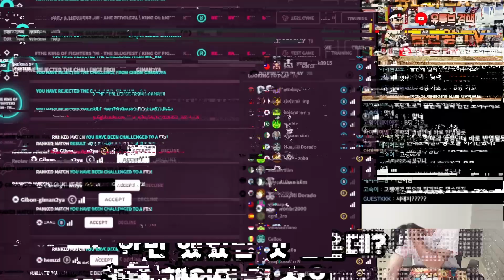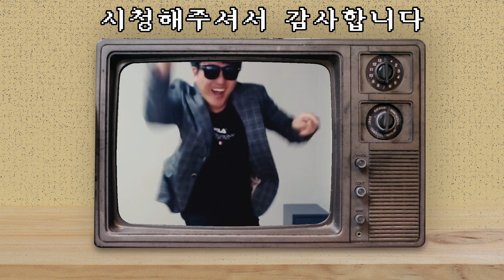꿈에선가 이겼던 상대